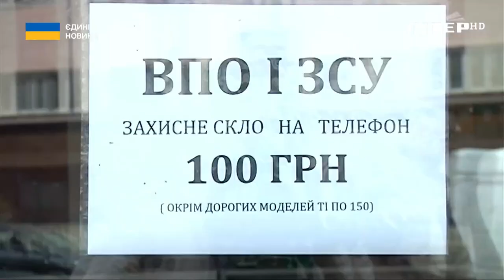НАРОДИЛА під бомбами в Маріуполі: щемлива історія переселенки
Приклад одного з найгучніших воєнних злочинів цих рашистських очільників - бомбардування та фактичне знищення Маріуполя. Героїня нашого наступного матеріалу перебувала у тому самому багатостраждальному маріупольському роддомі, коли по ньому гатили рашисти. Життя її та немовляти в ті дні висіли на волосині.

Як воно, народжувати під бомбами? Які випробування довелося пройти, і завдяки чому вдалося врятуватися. Про все це в ексклюзивному матеріалі Ольги Лучек.